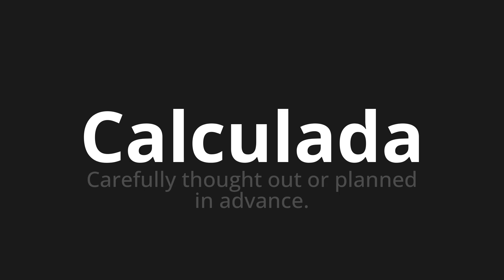How to pronounce Calculada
Master the Pronunciation of 'Calculada WHICH MEANS CALCULATED' - which means : Carefully Thought Out or Planned in Advance. 📝 with @PortuguesePronunciation 🎓🗣️ - [Your Guide to Portuguese]

Learn to pronounce 'Calculada' perfectly in Portuguese with our easy and engaging tutorial by @PortuguesePronunciation! 📖📽️ In this comprehensive video, we provide you with native speaker examples 🗣️👂 and phonetic breakdowns 🎵 to ensure you get the pronunciation just right.

How to say Calculated in Portuguese